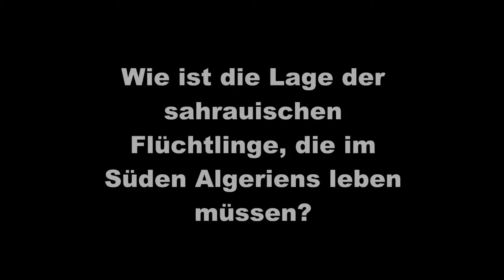Kommentar zum Besuch Ban Ki-moons in der Westsahara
UN-Generalsekretär Ban Ki-moon war vor einigen Tagen in der Westsahara und hat damit ein wichtiges Zeichen gesetzt. Das sahrauische Volk muss endlich in einer Volksabstimmung über die Zukunft des von Marokko besetzten Gebietes entscheiden dürfen. Ulrich Delius kommentiert.